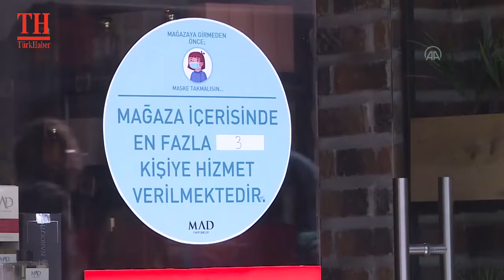SALGINLA MÜCADELEDE 2 YIL